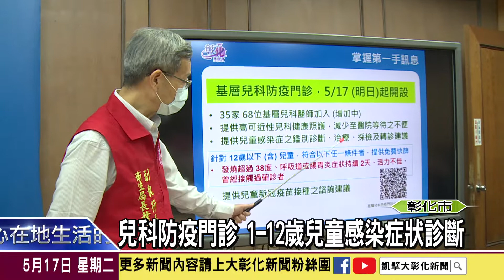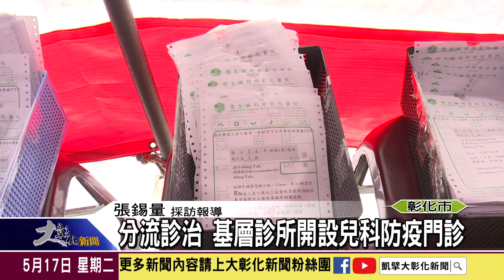1110517分流診治 基層診所開設兒科防疫門診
本土武漢肺炎疫情嚴重，彰化縣單日確診數也已經來到一千六百多例，為了分流，不讓染疫民眾全湧入醫院，彰化縣衛生局協調縣內三十五家基層診所，六十八位醫師開設「兒科防疫門診」，為一歲至十二歲兒童提供感染症狀診斷、治療與採檢和轉診建議，若發燒超過38°C者，診所提供免費快篩，必要時會協助轉診到專責醫院治療。